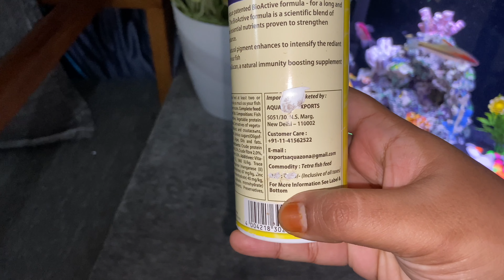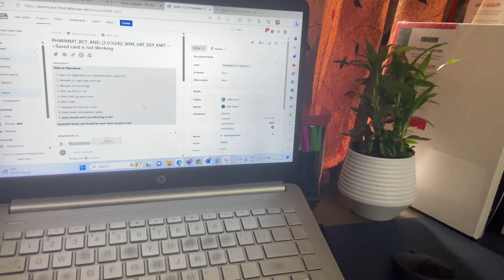A Day Routine